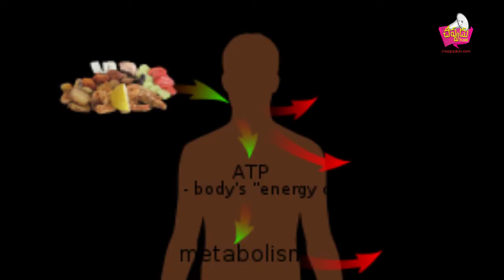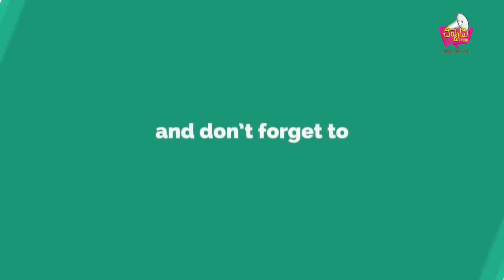|| రాగులు || తినడం వలన కలిగే ఉపయోగాలు